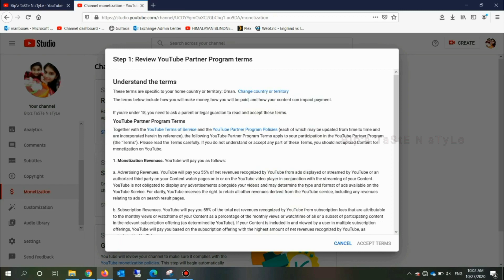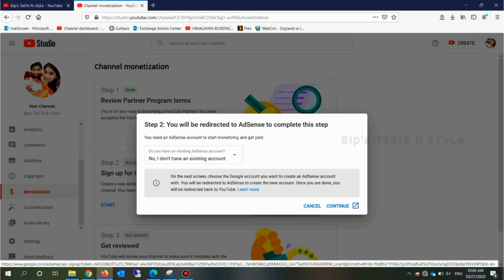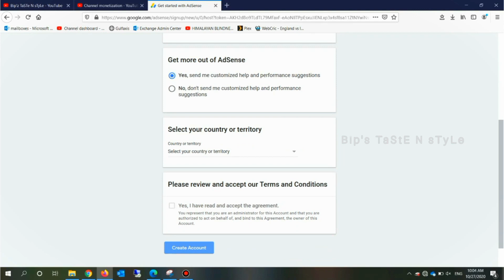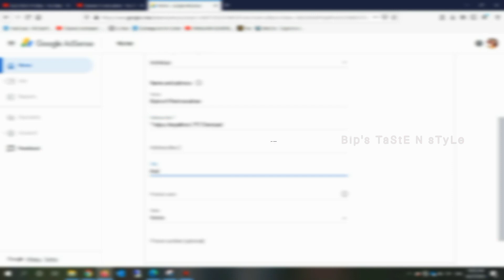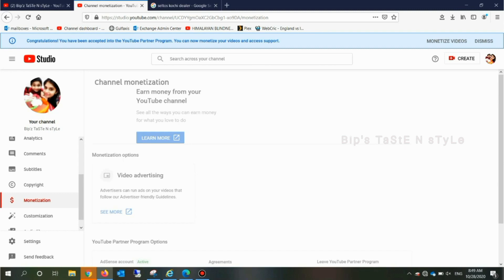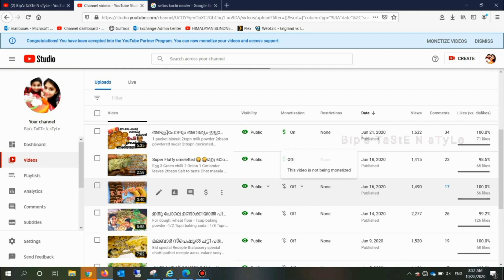How to apply for youtube channel monetization | youtube channel monetization 2022malayalam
Youtube channel monetization malayalam?